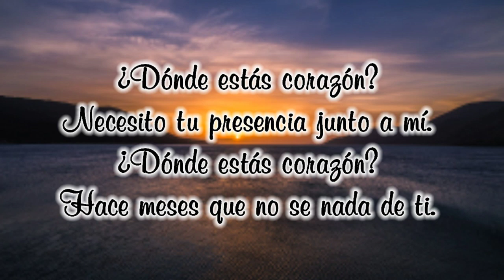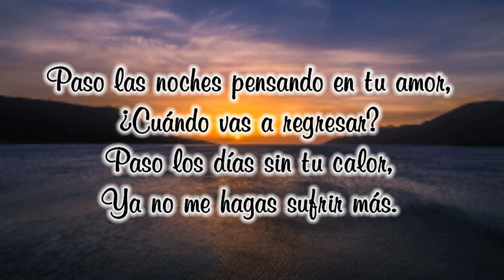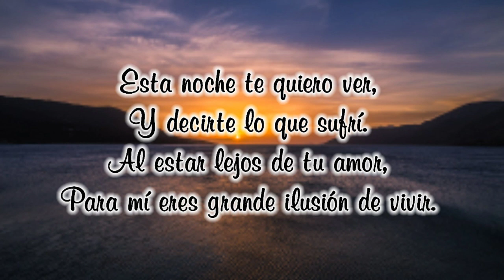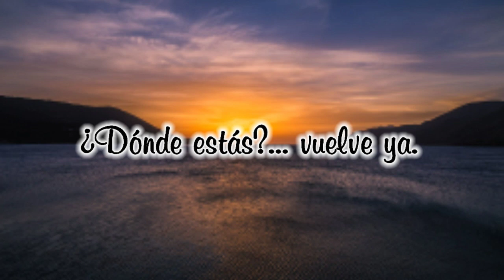Grupo Bryndis - Pensando En Tu Amor (Letra/Lyrics)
Link de descarga del logotipo. Descárgalo: 👇🏻

Créditos totales para Grupo Bryndis